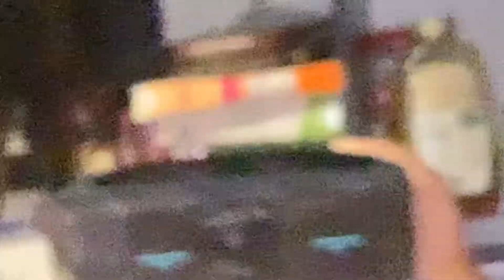Night time routine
Kids take their medication before bed ￼